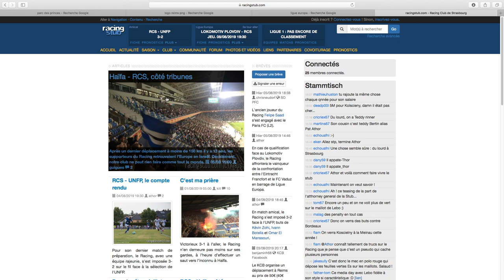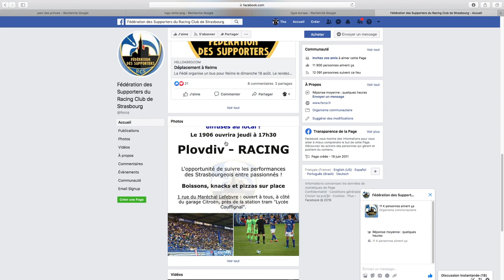Présentation STRASBOURG Ligue 1 | Saison 2019-2020 / Mercato du Club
Voici la présentation complète en vidéo de Strasbourg pour la Saison 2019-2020 dans cette Ligue 1

Jeudi soir suivez en live sur la chaine le match Lokomotiv Plovdic - Strasbourg sur ce lien

Nouvelle série de vidéos pour présenter cette Ligue 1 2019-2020. Au programme : historique, coach, un gros point mercato, les résultats des matchs amicaux, l'équipe-type, les premières recontres du championnat et focus sur un forum de supporters. Place au 11 ème de Ligue 1 l'an dernier : Strasbourg